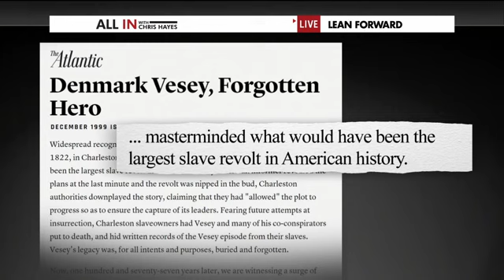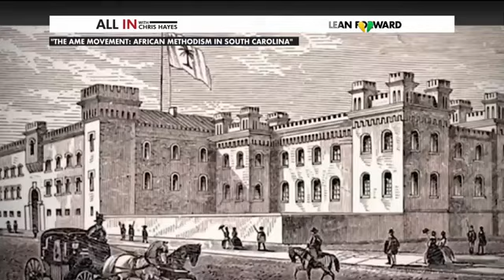Emanuel AME Church: A symbol of freedom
Chris Hayes talks to Charleston city Councilman William Gregory, a member of Emmanuel A-M-E's congregation, about this painful chapter in the church's history.